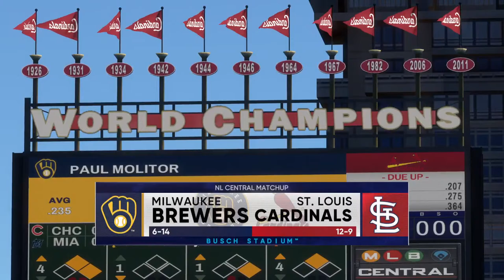Franchise Stars Baseball League NL Game of the Week: Brewers (6-14) @ Cardinals (12-9)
Year 3 Of the franchise stars baseball league Continues From St. Louis where Bob Gibson tries to get on track against the struggling Brewers